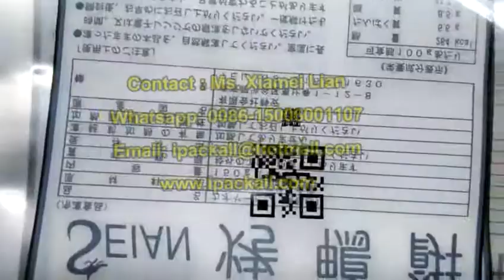How Pouches Paging Feeder System Equipment Machine Work For TTO Printer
Using the most advanced paging technology, It is the best ancillary equipment for ink jet printer and laser. It can be integrated with ink jet coder or any contact coder machine as per your application it can print batch no., logo, exp date, mfg date, MRP etc or any other useful information on labels, pouch, cartons, cards, bags, or other flat objects.
This is a high speed feeder/dispenser which feeds the product at high speed on the conveyor & the ink jet printing head mounted on the conveyor will print the required details on the product.
cope of application:
1.Packaging bags: Plastic bags、Cartons、Paper bags、labels、papers etc;
2.Cards: IC cards、IP cards etc.
3.Application: used to automatically separate stacks of packaging bags or cards and convey single piece onto the conveyor belt so as to facilitate ink-jet printer or laser coding machine to spray print or spray etch the date of production, batch number, anti-fake mark, pattern, etc., and thus reduce the trifles of manual paging, make full use of the advantages of high-speed spray printing of coding machine and laser machine and improve spray printing efficiency, meanwhile, it is equipped with the function of intelligent counting and automatic stop to facilitate production management.